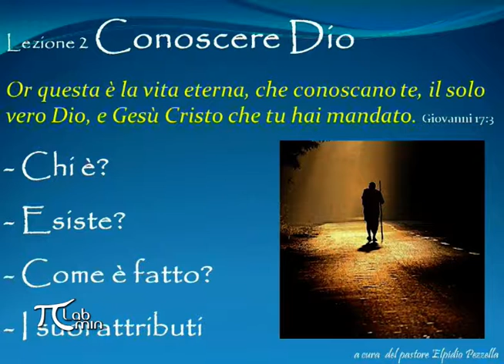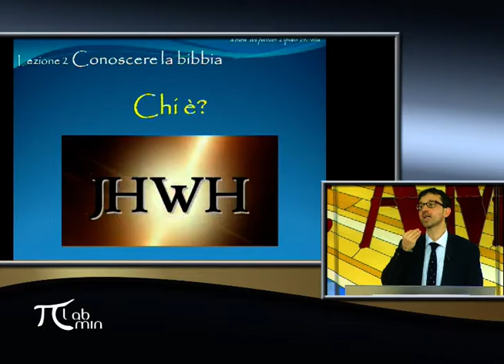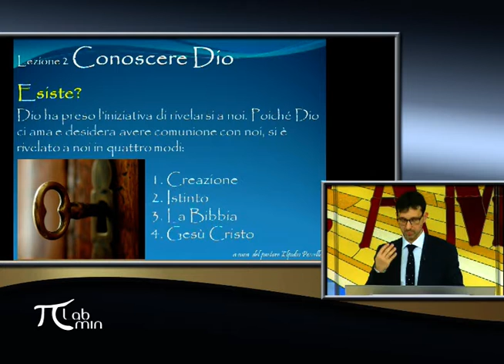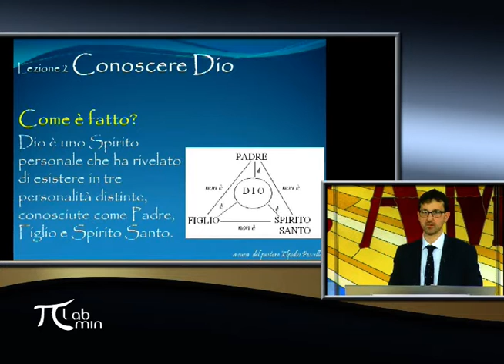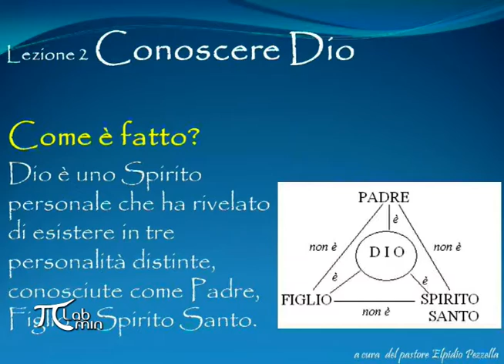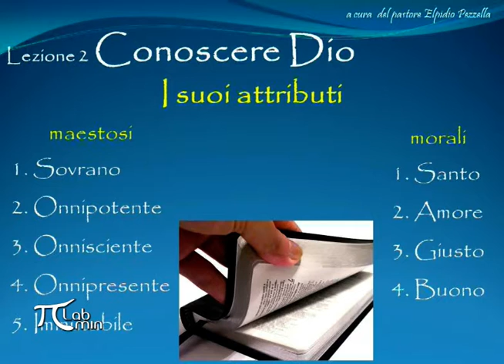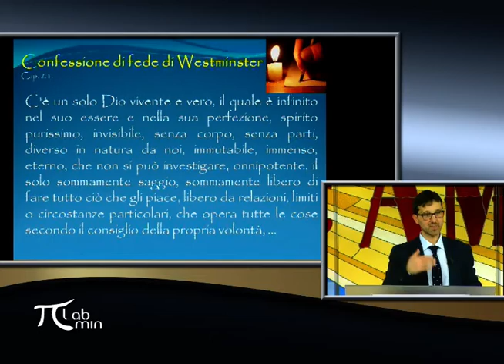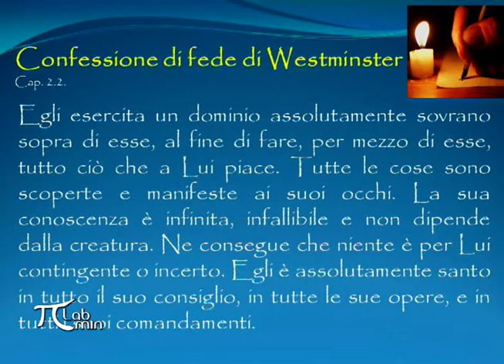Conoscere Dio (FB 02)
L'insegnamento prima di ogni cosa. Formare e preparare i verbi che più mi appartengono ministerialmente. Così nasce la serie di insegnamenti basilari sui temi della fede "Fondamenti biblici". Questo il secondo, dedicato al conoscere Dio. Intento è corredare ogni credente del minimo necessario per iniziare il cammino cristiano. La serie è parte del programma Credenti in Costruzione e del corso Fondamenti biblici.

Desideri approfondire i temi della fede cristiana?
Questo manuale, frutto di un ventennale impegno per una formazione biblica alla portata di tutti, sarà una benedizione per chiunque intende addentrarsi nella dottrina cristiana. Ottimo anche per percorsi di studio di gruppo e riunioni cellulari.

Ti chiedo di condividere e diffondere il più possibile il link. Non scaricare il video ma visualizzalo da YouTube. Grazie per la Tua gentile collaborazione! 🙏

😀 Se vuoi contribuire a questo progetto puoi metterti in contatto con me ⬆️.

Preziosi i gesti che riceviamo a dimostrazione di sostegno e di amore. Se vuoi DARCI UNA MANO e sostenere le nostre iniziative e aiutarci nelle varie spese di gestione e di realizzazione, puoi farlo attraverso Paypal Qualunque tuo gesto sarà molto apprezzato e oggetto di ringraziamento al Signore.